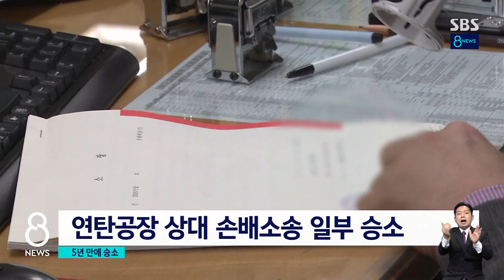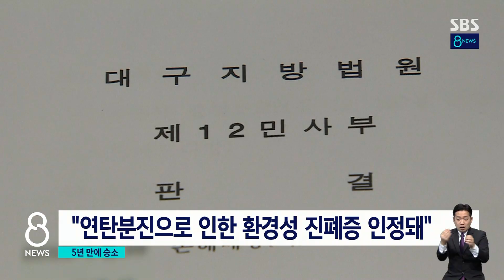연탄공장 석탄가루에…"주민 폐질환은 기업 책임" / SBS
연탄공장 밀집 지역에 사는 주민들이 폐질환을 앓게 됐다며 업체를 상대로 낸 소송에서 일부 승소했습니다. 법원은 광부나 공장 근로자가 아닌 인근 주민들의 폐질환도 기업의 책임이라고 판단했습니다.
TBC 남효주 기자의 보도입니다.